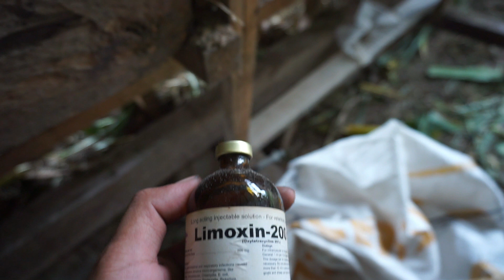Penyakit Kembung Pada Kambing | Cara Mengetahui Dan Pengobatan